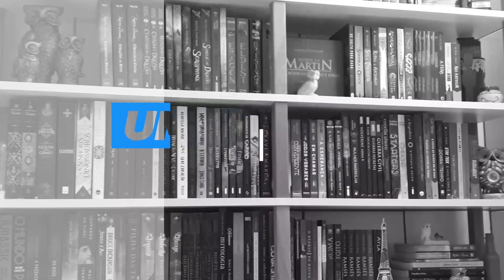Seraphina, Rachel Hartman | Um Livro e Só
Resenha do livro Seraphina, da autora Rachel Hartman, publicado no Brasil pela Editora Jangada.

- Se interessaram pelo livro? Então comprem utilizando os links do Um Livro e Só:

- Wishlist do Projeto Excalibur (na Amazon)